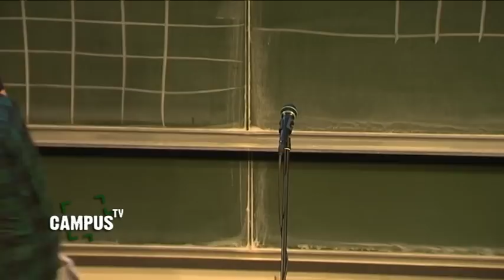2. Bielefelder Hörsaal-Slam - Patrick Salmen - Unter der Brücke entsteht die Zwönitz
Patrick Salmen mag Spiele!